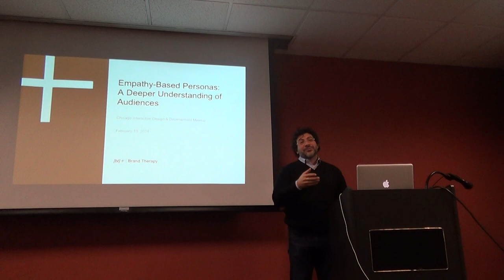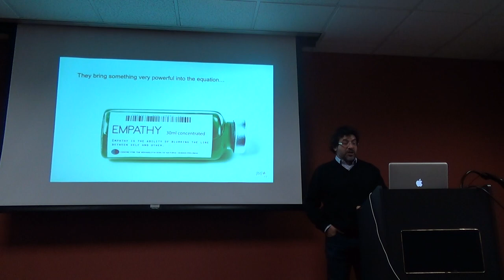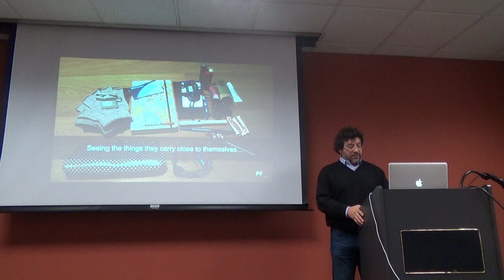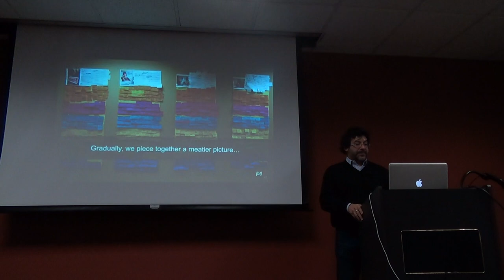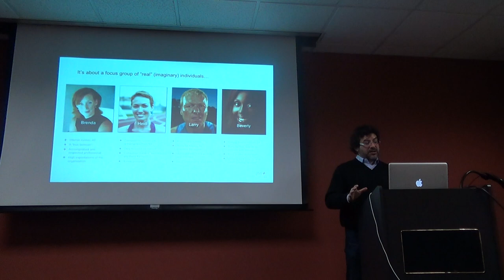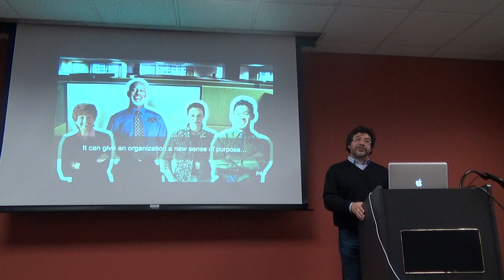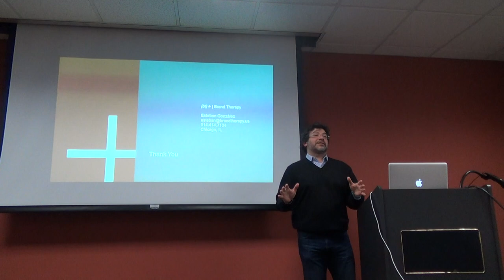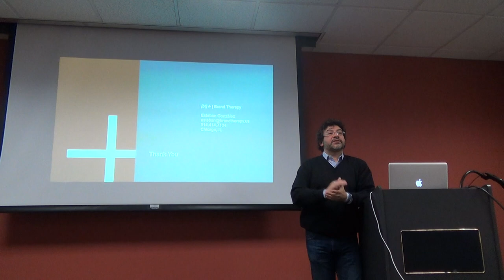CIDD Meetup: Empathy-Based Personas - WunderLand Group - February 13, 2014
"Empathy-Based Personas: Gaining a Deeper Understanding of Audiences"

Information is not the same as insight, so while organizations have an increasing amount of data about their audiences, they don't always know how to make sense of it — what belongs, what's actionable, and what will really help them meet their evolving challenges.
Personas have been a well-known tool for describing audiences for some time, but they've usually been based on common denominators, indices and averages. As UX professionals, we understand that crafting compelling experiences begins with a deeper understanding of audiences than numbers alone will offer.

This talk introduces another approach to creating personas. This approach brings research and data into an empathetic framework to produce a more human and intuitive connection and a deeper sense of consumers' wants and needs. At the same time, it can transform the design process by using empathy to promote collaboration, break down functional walls, and builds consensus.

THE SPEAKER:

Esteban Gonzalez is founder and principal strategist of Brand Therapy, a consumer insights, brand strategy, and creative idea consultancy here in Chicago. His firm has helped dozens of organizations (including several of the Fortune 100) create healthy, sustainable brand relationships with their audiences.

ANOTHER GREAT EVENT BROUGHT TO YOU THE WUNDERLAND GROUP
Serving Chicago, New York, New Jersey, Connecticut and California, we are specialists in Recruiting for User Experience, SEO, E-Commerce, Front End Development, Mobile Apps, Social Media, Project Management, Design, Creative Direction and Writing candidates.